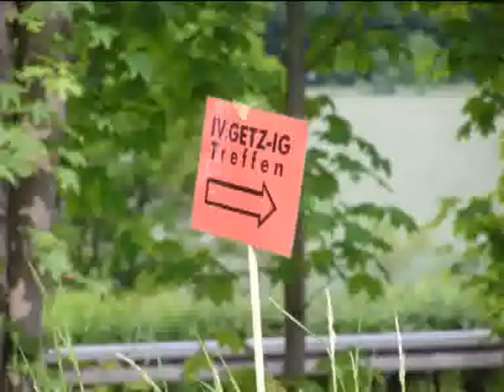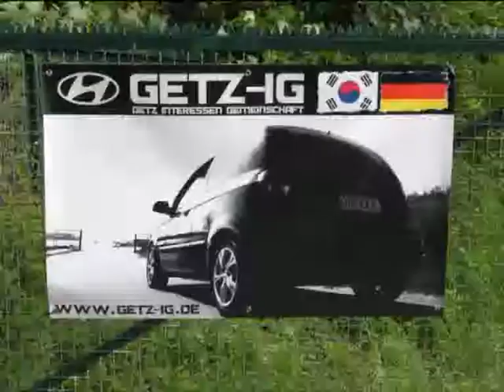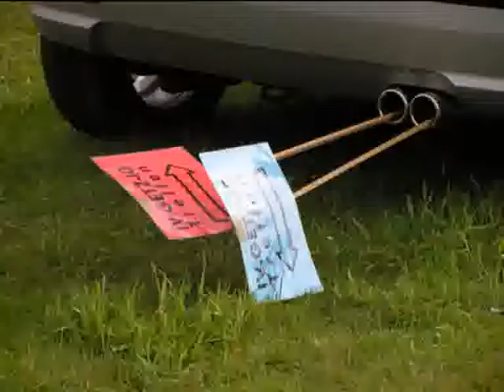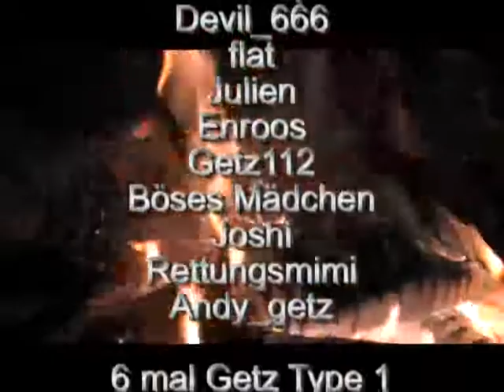4. GETZ-IG Treffen [Beta 1]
Erste Version des Videos zum 4. Getz-IG Treffen. Damit es schneller geht nur in niedriger Qualität, die entgültige Version wird in hoher Qualität Hochgeladen.